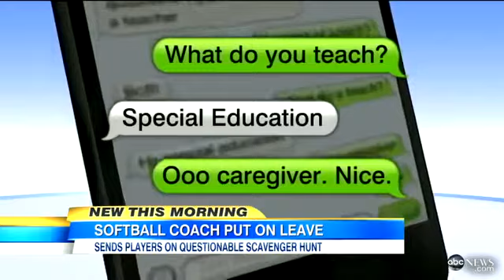High School Softball Coach Dismissed for Using Students to Find Dates